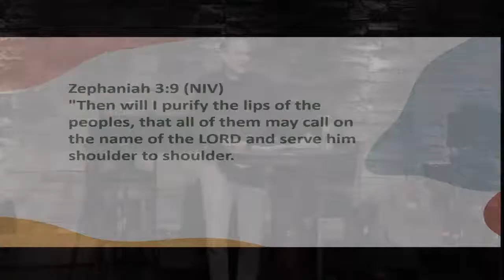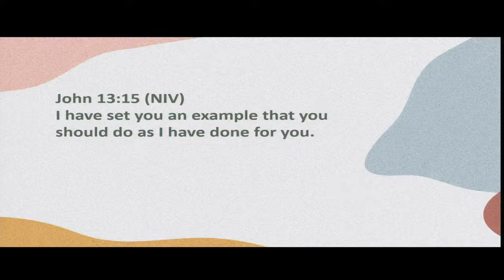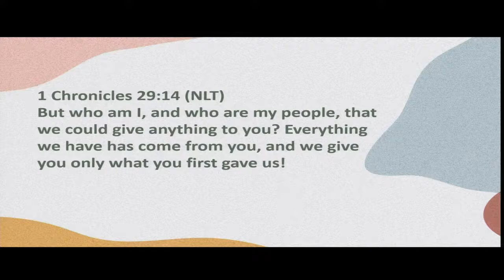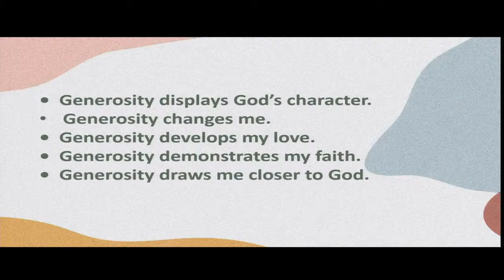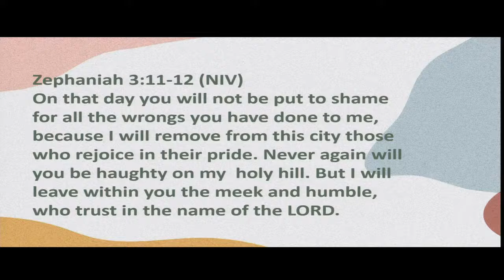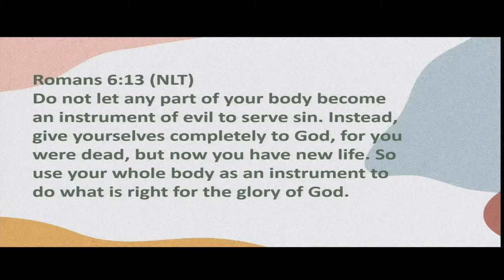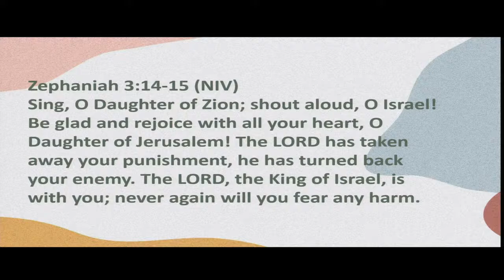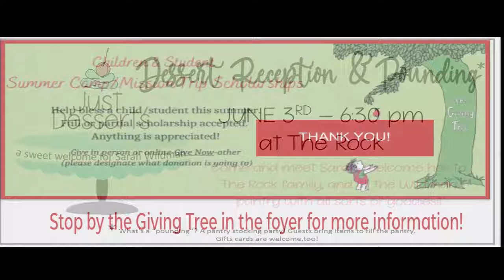"Called- To Be The Church" Monty Davis